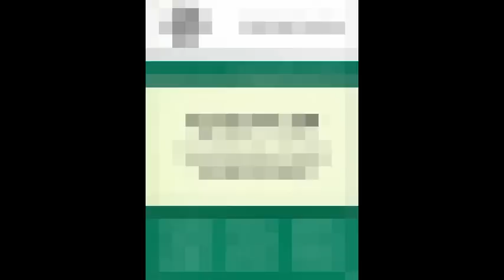رياض الصيداوي : هل تلعب سويسرا دورا سريا بين امريكا وإيران؟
حوار خاص مع قناة البي بي سي ليوم 2 جويلية / يوليو 2018